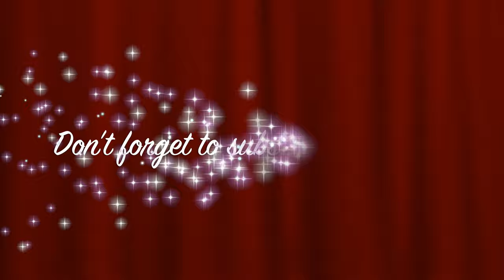Eating Silkworms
I'm on to a new project and the name says it all! To kick off, I try silkworms. By try, I mean eat. They make silk, but are they silky on the tongue? Watch and find out!